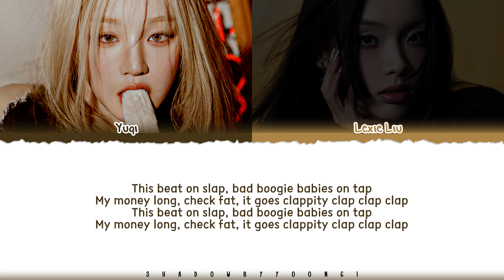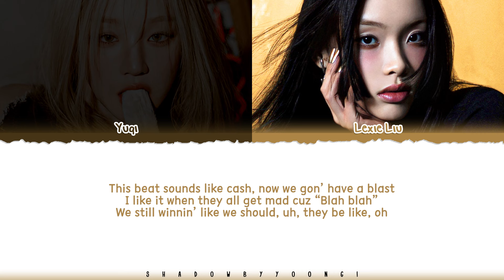YUQI & Lexie Liu 'On Clap' Lyrics (우기 On Clap 가사) [Color Coded_Eng] | ShadowByYoongi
👥Artist: YUQI ((G)I-DLE)
🎵Song: Everytime
📚Album: 1st Mini Album [YUQ1]

yuqi
우기
gidle
gidle yuqi
minnie
gidle minnie
ph-1
lexie liu
on clap
on clap lyric
on clap lyrics
on clap official lyrics
on clap audio
on clap mv
on clap music video
on clap line distribution
on clap romanized
on clap romanized lyrics
on clap easy lyrics
yuqi on clap
yuqi on clap lyric
yuqi on clap lyrics
yuqi on clap official lyrics
yuqi on clap lyrics distribution
yuqi on clap color coded lyrics
yuqi on clap romanized
yuqi on clap romanized lyrics
yuqi on clap audio
yuqi on clap live
yuqi on clap concert
yuqi on clap music video
yuqi on clap teaser
yuqi on clap line distribution
yuqi on clap cover
yuqi on clap sing along
yuqi on clap karaoke
yuqi on clap ccl
yuqi on clap translation
yuqi on clap reaction
yuqi on clap 1 hour
yuqi on clap easy lyrics
lexie liu on clap
lexie liu on clap lyric
lexie liu on clap lyrics
lexie liu on clap official lyrics
lexie liu on clap lyrics distribution
lexie liu on clap color coded lyrics
lexie liu on clap romanized
lexie liu on clap romanized lyrics
lexie liu on clap audio
lexie liu on clap live
lexie liu on clap concert
lexie liu on clap music video
lexie liu on clap teaser
lexie liu on clap line distribution
lexie liu on clap cover
lexie liu on clap sing along
lexie liu on clap karaoke
lexie liu on clap ccl
lexie liu on clap translation
lexie liu on clap reaction
lexie liu on clap 1 hour
lexie liu on clap easy lyrics
gidle yuqi on clap
gidle yuqi on clap lyric
gidle yuqi on clap lyrics
gidle yuqi on clap official lyrics
gidle yuqi on clap lyrics distribution
gidle yuqi on clap color coded lyrics
gidle yuqi on clap romanized
gidle yuqi on clap romanized lyrics
gidle yuqi on clap audio
gidle yuqi on clap live
gidle yuqi on clap concert
gidle yuqi on clap music video
gidle yuqi on clap teaser
gidle yuqi on clap line distribution
gidle yuqi on clap cover
gidle yuqi on clap sing along
gidle yuqi on clap karaoke
gidle yuqi on clap ccl
gidle yuqi on clap translation
gidle yuqi on clap reaction
gidle yuqi on clap 1 hour
gidle yuqi on clap easy lyrics
gidle yuqi lyrics
gidle yuqi topic
yuqi lyrics
yuqi topic
yuqi freak lyrics
yuqi my way lyrics
yuqi drink it up lyrics
ph-1 drink it up lyrics
yuqi red rover lyrics
lexie lie on clap lyrics
yuqi everytime lyrics
minnie everytime lyrics
yuqi could it be lyrics
우기 freak 가사
우기 my way 가사
우기 drink it up 가사
우기 red rover 가사
우기 on clap 가사
우기 everytime 가사
우기 could it be 가사
shadowbyyoongi
shadowbyyoongi 가사
shadowbyyoongi freak
shadowbyyoongi yuqi
shadowbyyoongi lyrics